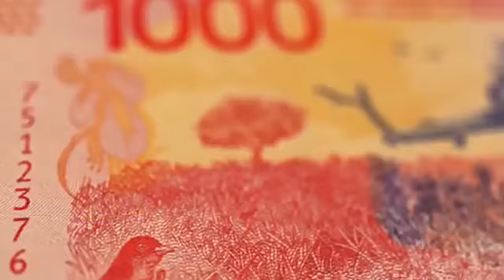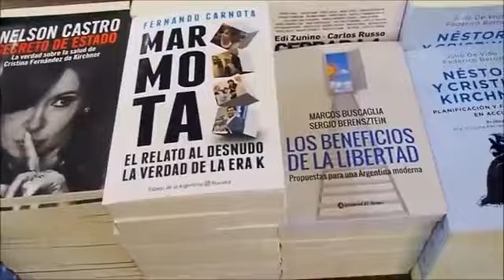Buenos Aires _ Argentina's Megacity। Short documentary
Buenos Aires was once a top-tier global city but has underperformed in the last century.